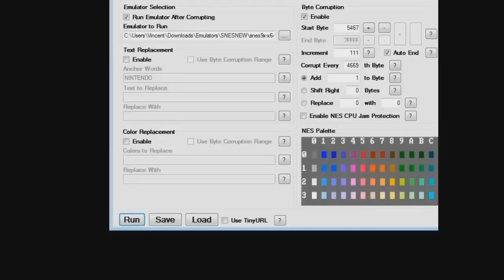[Vinesauce] Vinny's Mario Voice / Impressions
After all these Sony Vegas crashes, I've finally rendered this video for you people to enjoy.
Perfect for Vinesauce fans, people who watched Mario cartoons from DIC or anyone who is seeking for some comedy.

If this video is popular enough, I might make another Vinesauce montage but I need your help to find these voice clips if we're going to make this happen.

I only edited these videos altogether, the original source is from Vinesauce, check them out